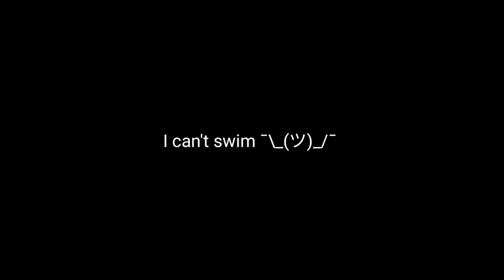this will never be added to codm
Q : hey wouldn't that just make the game heavier to run?

A : But it would be cool ¯\_(ツ)_/¯

edit : that aged really well.